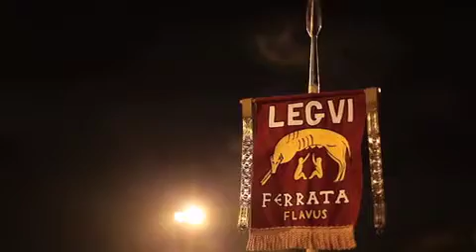A Journey to Bethlehem: An Ancient Path to Christmas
We're telling the story of a Savior born to save and redeem every one of us one unsuspecting night in a town called Bethlehem. Take a peek at this extraordinary experience -- and make plans to join us Dec. 6 & 7 at 5:30 PM each evening. Gates close at 8:30 PM.